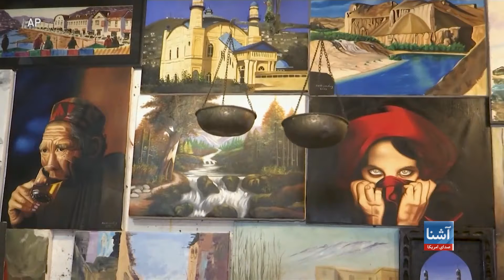زندگی هنرمندان افغان زیر سلطهٔ طالبان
در زیر حاکمیت طالبان، هنرمندان با آزمون‌ها و محدودیت‌های زیادی مواجه شدند که ادامه کار و فعالیت‌هایی را که از طریق آن امرار معیشیت می‌کردند، برای شان دشوار کرده است.